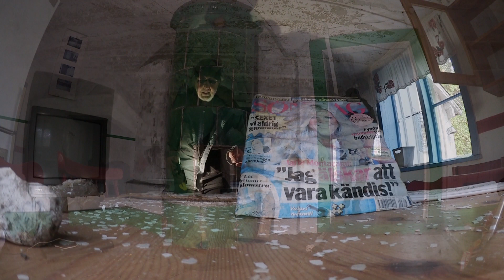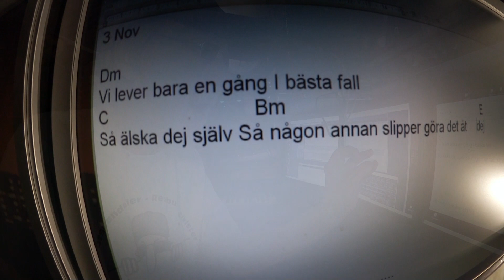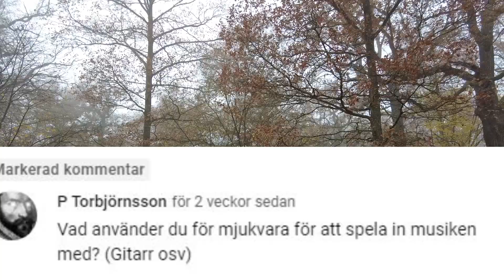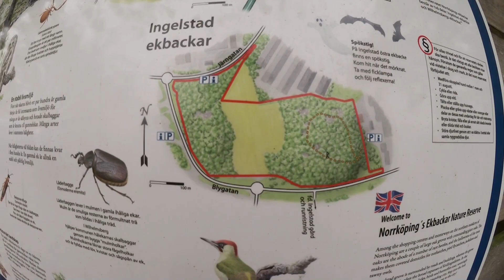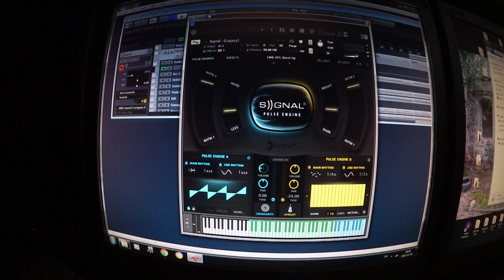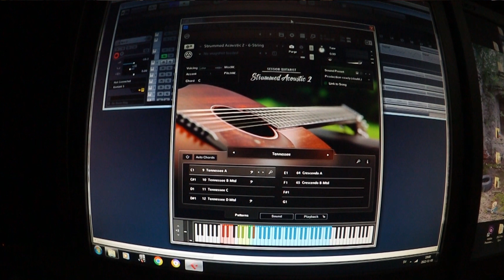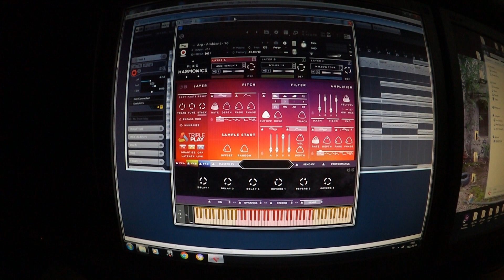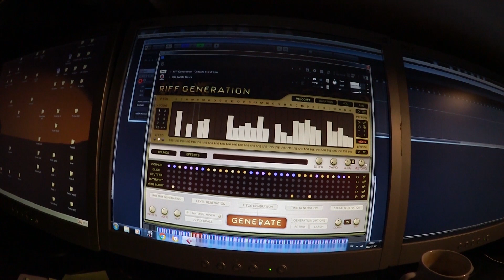Vi lever bara en gång i bästa fall